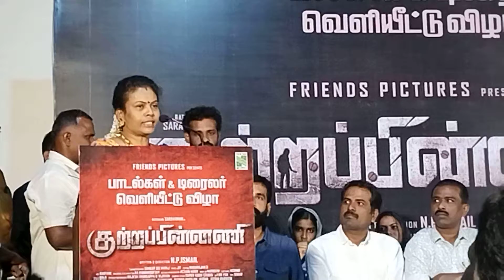குற்றபின்னணி படத்தின் இசை வெளியீட்டு விழாவில் பேசிய திரு.வாசகன்